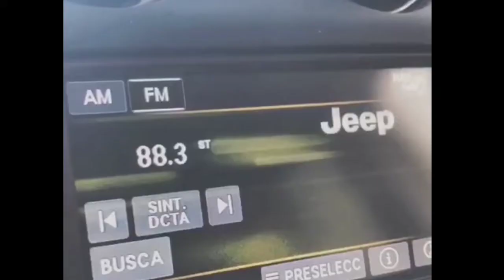Super Malos Conductores | motovlog | trajineras en valle de chalco | trailer asesino | los barbaroja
Empezando un hermoso día nublado y justo cuando vamos a dejar una pequeña ayuda resulta que nos encontramos con personas que no tienen conciencia vial y que sin ningún motivo podrían aventar el automóvil a cualquier persona, no en especial a mi.

Mas sin embargo tratamos de que ese minuto no destruyera lo lindo que fue ese día y la bendición que es ayudar a los demás.

Un saludo enorme a el motoclub barbarojas, ¡espero verles pronto!